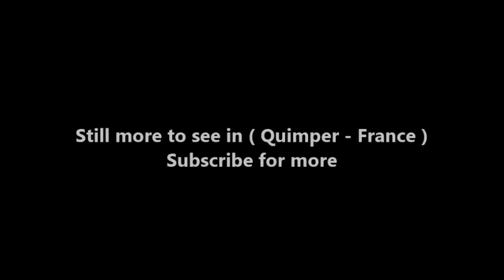Places to see in ( Quimper - France )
Quimper is a city in Brittany, northwest France. Near the old town, and its half-timbered houses, the Gothic-style Quimper Cathedral features soaring twin spires. The Breton County Museum has archaeological finds and traditional Breton costumes. The Fine Arts Museum holds European paintings, with a focus on regional art. Southwest of the center, the Faience Museum displays the city’s distinctive faience pottery.

Quimper is a popular and interesting town in south-west Brittany, and it is the capital (prefecture) of the Finistere department. The town is also in an attractive setting, in a pretty valley at the confluence of the Odet and Steir rivers. Although the history of Quimper dates back to roman times it was in medieval times that the town became an important regional centre. The town became wealthy from the 17th century onwards due to and the growth of the pottery making industry here.

Quimper has quite a large historic centre and plenty to explore - a visit is recommended when you are in this part of Finistere. Your visit will almost certainly start in the large square in front of the cathedral, Place Saint-Corentin: this is the eastern end of the old town and within easy reach of all the most important attractions. Most of the historic centre is pedestrianised making it very pleasant and safe to explore.

The cobbled streets and paved squares in the old town to the north of the River Odet - the large river that runs through the heart of Quimper - and around the smaller Stire River that joins the Odet in the centre of town are where you will find the most interesting buildings and sights. You will come across numerous medieval half-timbered buildings as you explore and several small bridges across the river. Among the most interesting roads in the centre to see medieval houses are Rue Kéréon (straight down from the front of the cathedral) and arround the Place Terre au Duc (take the Rue de la Herse off Rue Kéréon), with others also to be found in the streets in the historic centre around the cathedral.

The Cathedral of Saint-Corentin is in the gothic style and dates from the 13th - 16th centuries. It is both the oldest and the largest building of its type in Brittany. The facade and the stained glass windows are among particular highlights although you should be aware that the stained glass windows and the two spires that dominate the front of the cathedral were only added in the 19th century when substantial renovations were carried out. To the right of the Cathedral there is another important historic monument: the Palais des Eveques was built in the middle of the 17th century and for several hundred years was home to the local bishops.

On Rue des Douves, the north-east edge of the old town, you can also see parts of the original defensive walls for this region which was known as the Ville Episcopale. The old town further to the west, beyond the Steir River, is known as the Ville des Ducs de Bretagne. There are more paved streets to explore, around the attractive Place Terre au Duc, and the Ursulines Convent is the main historic monument in this part of Quimper.

One of the best places to find these restaurants, epecially if you are looking for crepes which are remarkably popular in Brittany and come in every type and flavour imaginable, are in and around the Place au Beurre: follow Rue Elie Freron north from Place Saint-Corentin then left after 100 metres on Rue du Sallé. Place au Beurre is also very pretty so take a look even if you are not searching for a creperie!

If you are looking for art and culture you will enjoy visiting the Quimper Museum of Fine Arts (Musee des Beaux Arts) on the north side of Place Saint-Corentin which has some interesting paintings by local artists (including those from the so-called Pont-Aven school of painting); and the Museum of Breton History (next to the cathedral in the Palais des Evêques) also has some interesting exhibits about the history of the town and region.

After exploring the historic centre you can also take a stroll along the River Odet. Although the buildings here are less ancient it is a pleasant walk and you can also see the imposing renaissance style Hotel de Préfecture on the south side of the river, built around 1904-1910.

( Quimper - France ) is well know as a tourist destination because of the variety of places you can enjoy while you are visiting Quimper . Through a series of videos we will try to show you recommended places to visit in Quimper - France